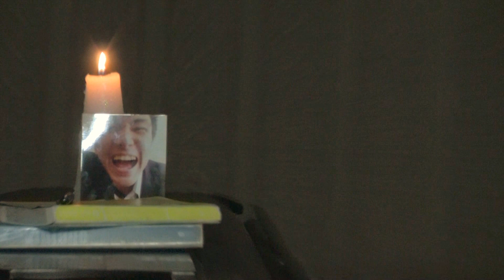学生時代 - ペギー葉山 (1964) ピアノ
作詞・作曲 平岡精二